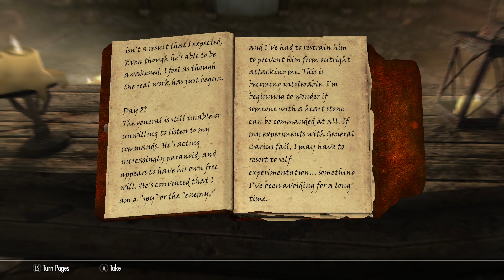Let's Play Skyrim | Part 93 - Hello General Carius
Welcome everyone to the main Let's play on the channel. Let's Play Skyrim Anniversary Edition. In this series, I plan on playing Skyrim to my heart's content mostly doing side quests and new content while also sprinkling in the main quest and guilds if they fit into my character.

The character I will be playing is Rodyrick a young Breton man trained in mace warfare and defensive magics. He is a lawful good character and I will make decisions and do quests that reflect this character.